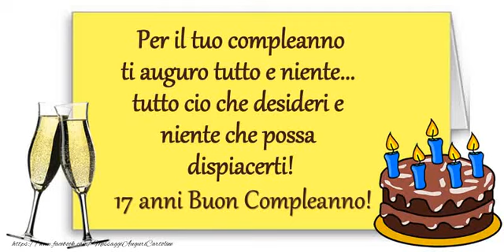Tanti Auguri 17 anni!